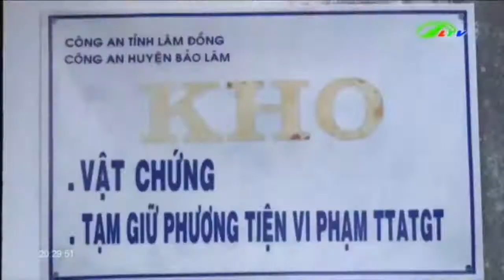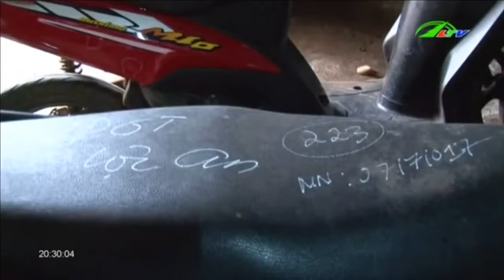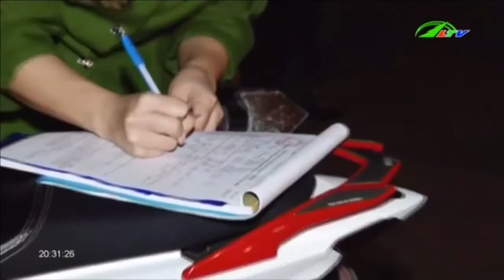Quá Tải Kho Tạm Giữ Xe Vi Phạm | An Ninh Lâm Đồng TV